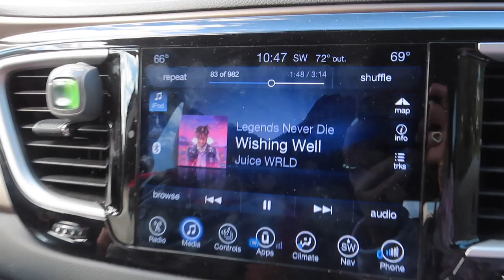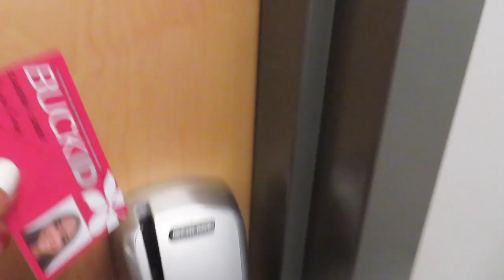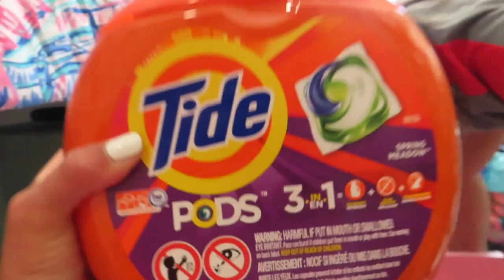College Move-In Day! Ohio State University | 1st year in Dorms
College move-in day vlog at the Ohio State University. I am a 1st year and am living in the dorms on campus. I know this video is extremely late, but I still wanted to share it with ya'll. I hope you enjoyed watching me move into my dorm, decorate my dorm room and get settled on campus. I have had a great college experience so far, even tho we are in a pandemic.